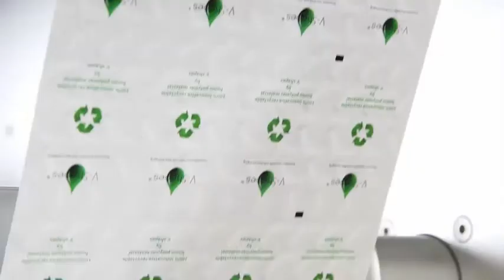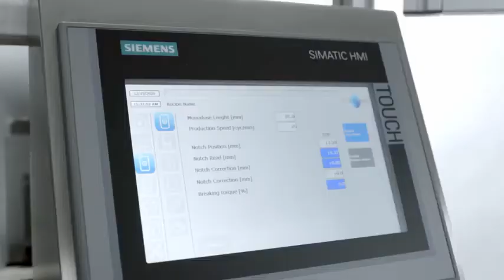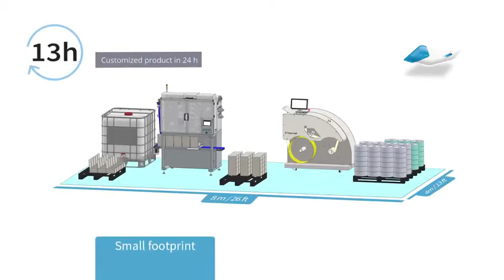v shapes in line printing and packaging solution